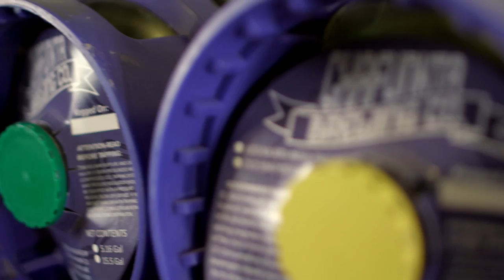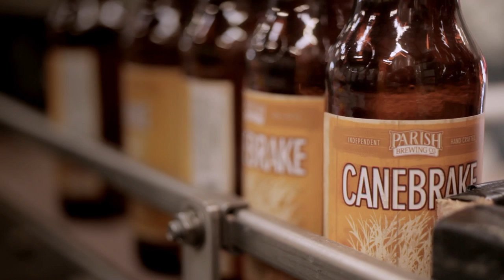Experience Louisiana Brewery Trails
Louisiana trips are getting tastier!  Pair our delicious cuisine with local craft beers from our 9 craft breweries.